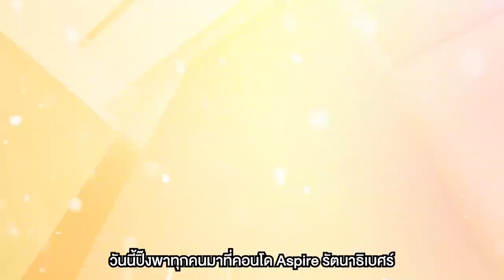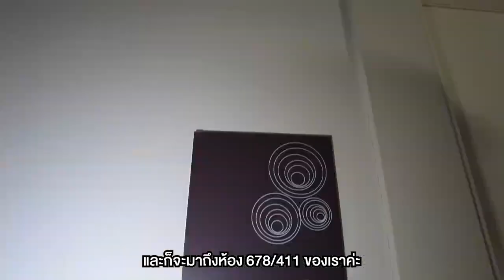รีวิวคอนโดมิเนียม Aspire รัตนาธิเบศร์ ใกล้ MRT แยกนนทบุรี 1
รีวิวคอนโดมิเนียม Aspire รัตนาธิเบศร์
🏠 D112

1.) บริการยื่นสินเชื่อฟรี ไม่มีค่าใช้จ่าย
2.) บริการให้คำปรึกษาเรื่องบ้าน เปรียบเสมือนคนในครอบครัว
3.) คัดสรรทำเลดี ราคาโดนๆ เพื่อคนอยากมีบ้าน บ้านมือสองทำเลทอง ต้อง J Asset management

📎 ที่อยู่ : 65/411 บางกะสอ เมืองนนทบุรี นนทบุรี
🗒รายละเอียด: 1 ห้องนอน 1 ห้องน้ำ 1 ห้องครัว
🔓 สิ่งอำนวยความสะดวก : Lobby, Mailbox, ฟิตเนส, สระว่ายน้ำ, ซาวน่า, สวนพักผ่อน, ลิฟต์โดยสาร, ที่จอดรถ, ระบบ Key Card Access, กล้องวงจรปิด CCTV พร้อมระบบรักษาความปลอดภัยตลอด 24 ชม.
🚗 สถานที่สำคัญใกล้เคียง : Central รัตนาธิเบศร์, Central WestGate, กระทรวงพาณิชย์, ศูนย์ราชการนนทบุรี และ รพ.พระนั่งเกล้า